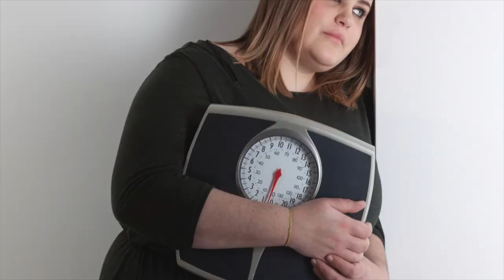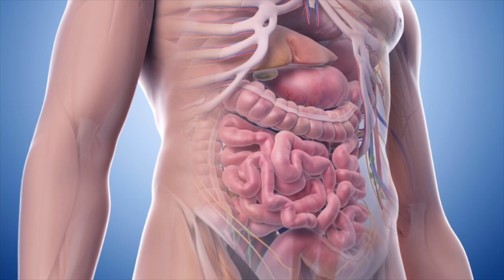VESTIR CON ESTILO HOMBRE GRANDE